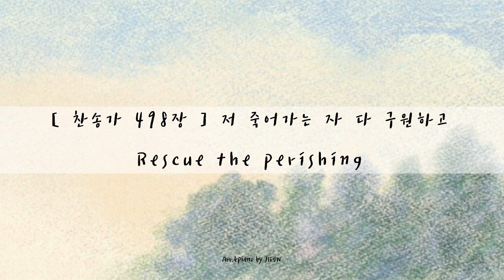[ 찬송가 498장 ] 저 죽어가는 자 다 구원하고 | Rescue the perishing | 피아노로 듣는 찬송가 | 잔잔한 찬송가 피아노 연주 | 묵상피아노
SHALOM!

찬송가 498장 '저 죽어가는 자 다 구원하고' 입니다 :)